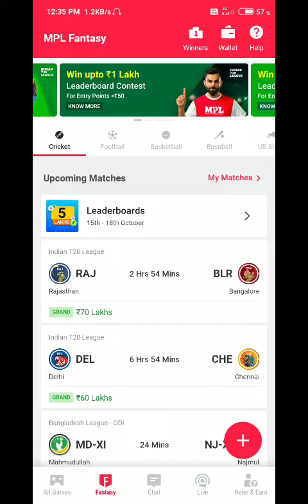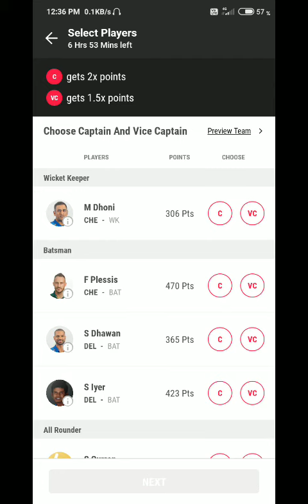Delhi vs Chennai fantasy picks